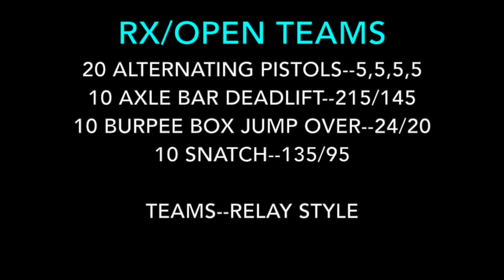FAST FINISH 1080WebShareName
WODGODZ VI , 2023